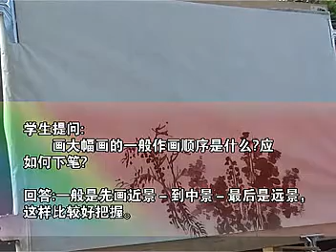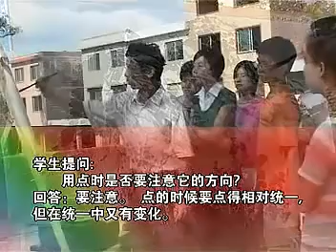山水畫寫生—筆墨法